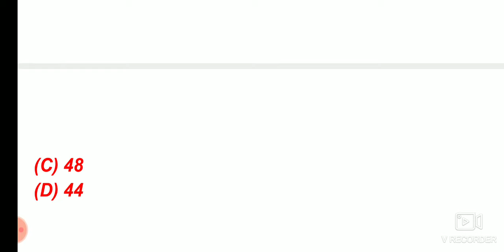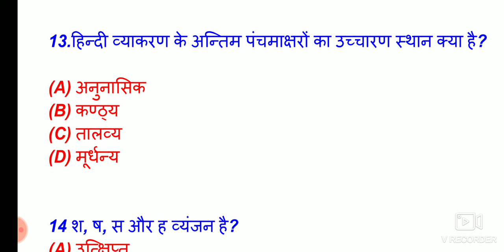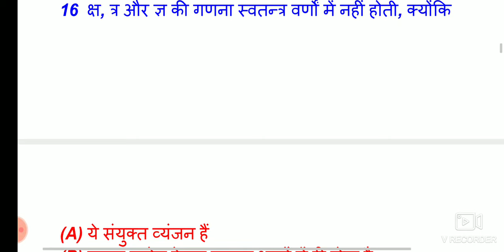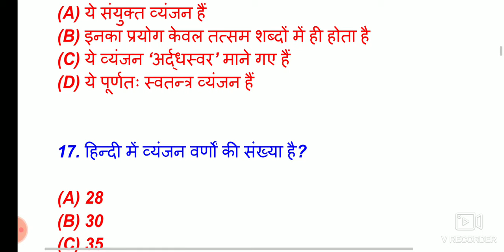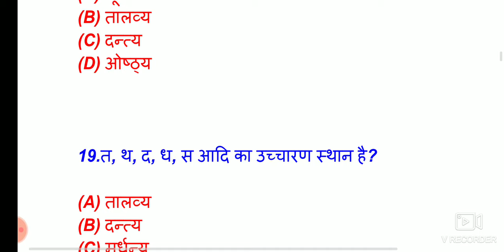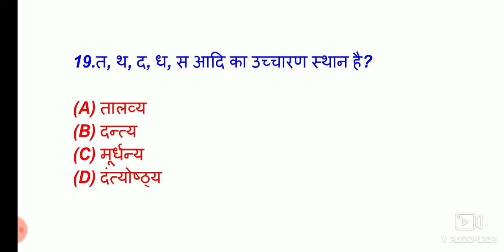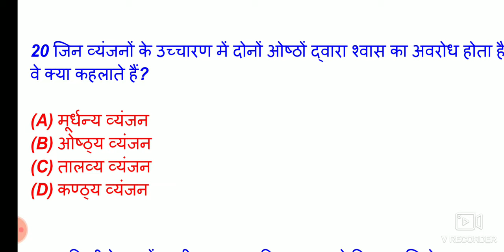Jharkhand Police Exam 2024 | हिन्दी व्याकरण अध्याय- 04 वर्ण । JSSC, JSSC CGL, Practice set